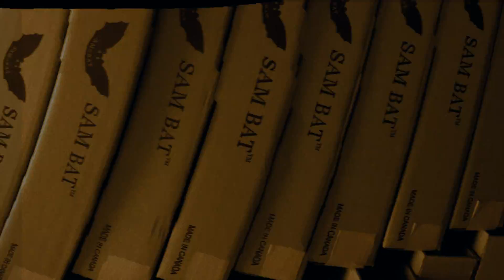Sam Bat, Inc.: This Baseball Story May 2015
The story of Sam Bat, really a story about Sam.